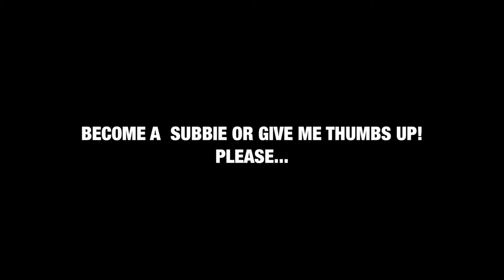A PROUD MOMENT - VEDA DAY 16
This was definitely one of my proudest moments.  I film that I made was shown on the big screen.

FOLLOW ME